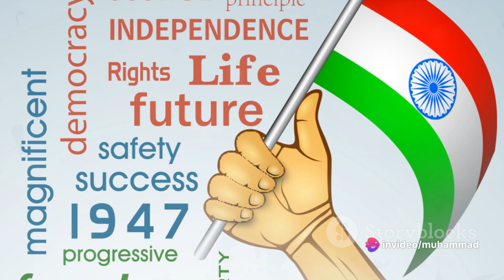History of Baddia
Baddia Name Meaning

Similar surnames: Badia, Madia, Audia, Candia, Addis, Addie, Gandia, Gaddis, Maddix